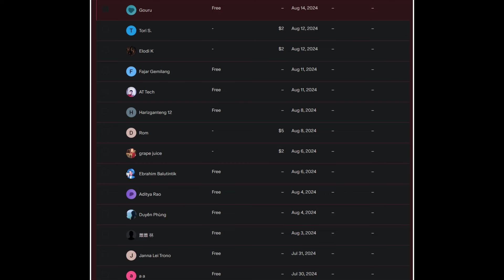I'll Become a Villainess That Will Go Down in History Episode 1 Reaction Mashup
I'll Become a Villainess That Will Go Down in History Episode1 Reaction Mashup - 歴史に残る悪女になるぞ 1話 リアクション
Rekishi ni Nokoru Akujo ni Naru zo Episode 1 Reaction Mashup

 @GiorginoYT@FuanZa